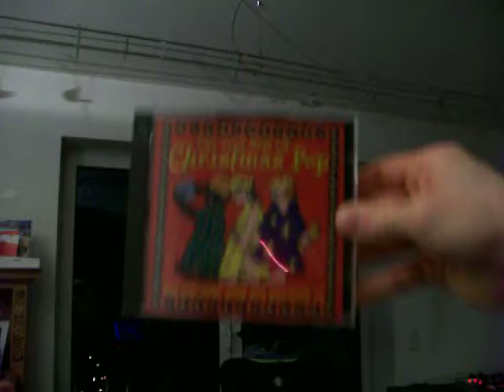Home MCing...^^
Coming on strong with the microphone.